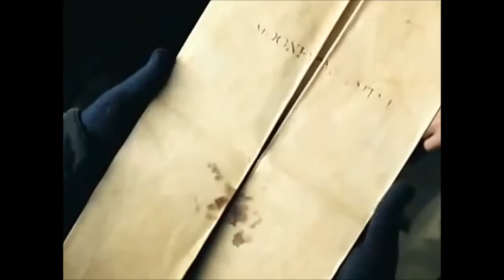Harry Potter - I Lived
Harry Potter of course belongs to the wonderful J.K. Rowling and all of the people who worked to make the movies, and the song is "I Lived" by One Republic. Happy New Year!